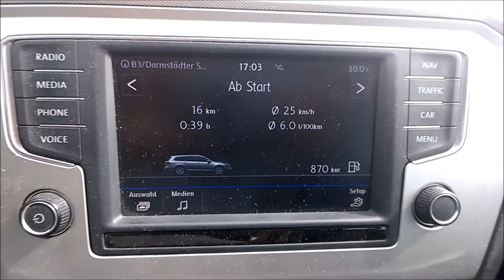This Weekend - One trip to Gronau and go back - Rückfahrt - Result - 0694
This Weekend - One trip from Gronau to HP - Go back- Rückfahrt -
Einen Ausflug am Wochenende von Gronau zurück zu HP - 9Km entfernt
- 5x jungen Sussex Hähne, kostet 25 Euro zusammen
Một lần đi mua thêm 5 Con gà về nuôi cuối tuần -
Daily Life in Germany - 20JUN2021.